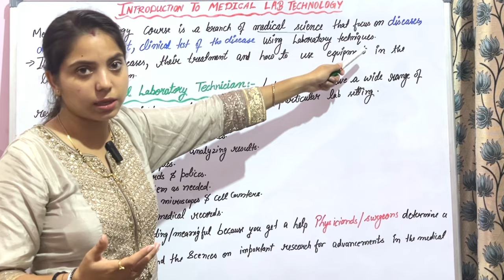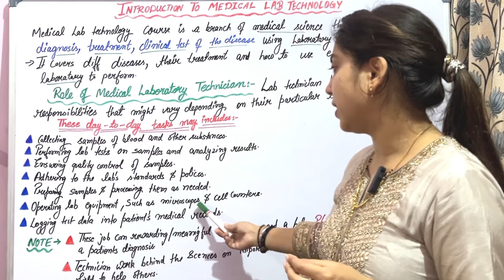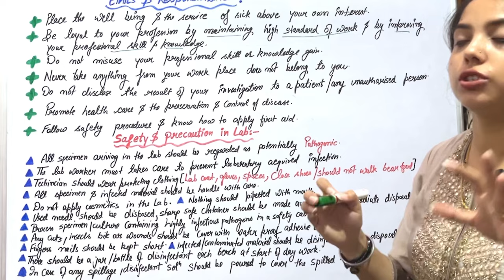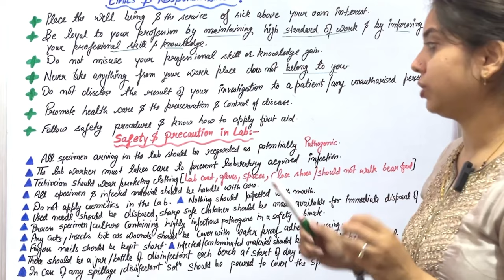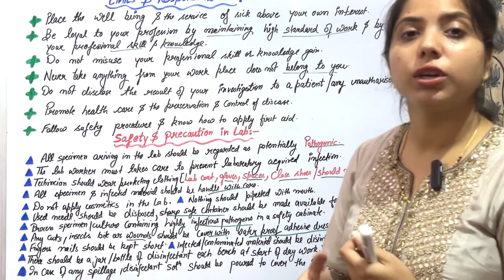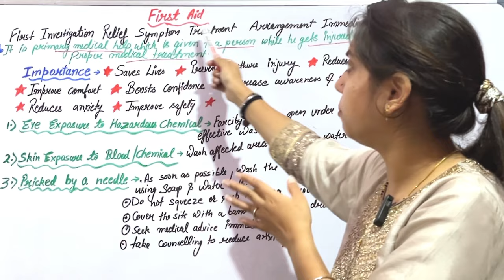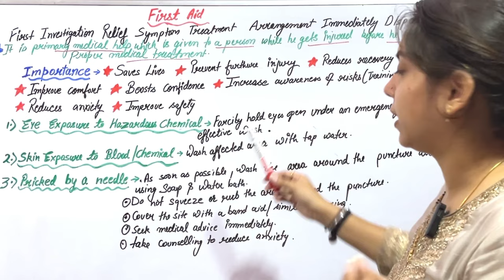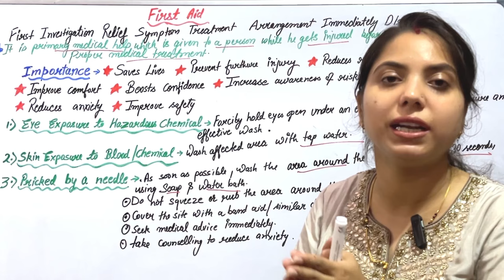Introduction of Medical Lab Technology in Hindi || Role || Ethics || Responsibility || First-Aid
jiyashanky MEDICAL EDUCATION
In this video I’ve been told about